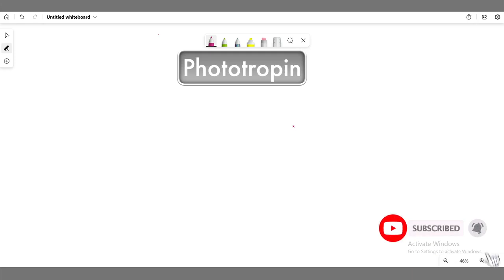Phototropin (Plant Physiology)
Hi all,

Thanks & Regards
Neha